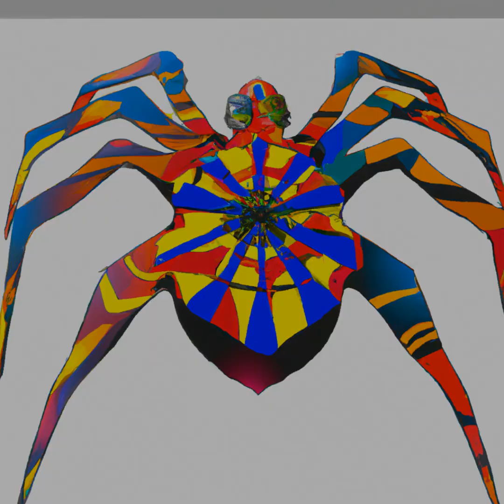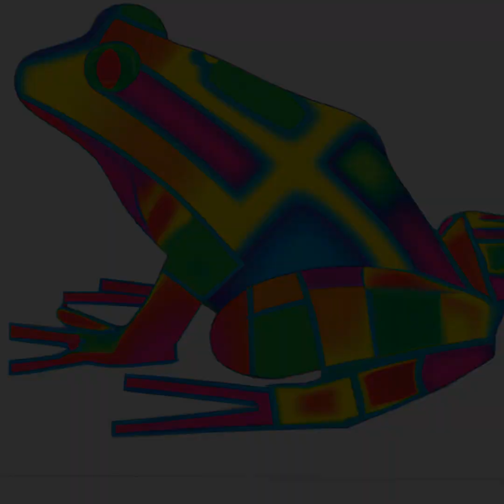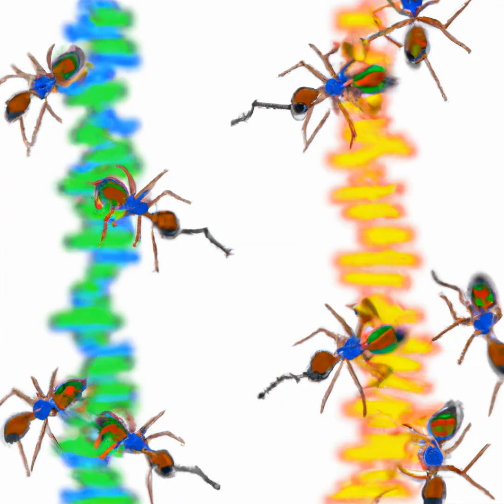Chillout Vibes With A.I. Art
Seek Your Visual Connection With Nature. Unwind And Enjoy The Beauty Of Digital Art Created By Artificial Intelligence And A Chillout Soundtrack. Get Ready To Experience Art In A Way Like Never Before. Own A Piece Of It With Collectible Nfts!